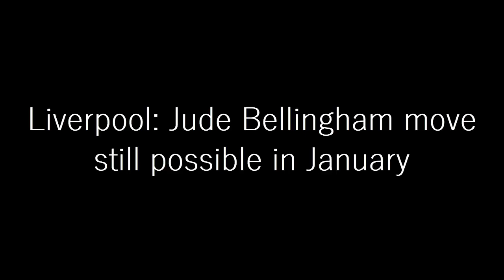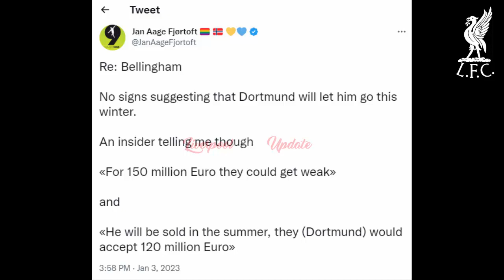GOOD NEWS FOR LIVERVOOL: New Information Emerges On Bellingham, Liverpool Gifted January Chance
Liverpool have been boosted by journalist Jan Aage’s Fjortoft’s claim that Jude Bellingham could potentially leave Borussia Dortmund in January.

The Englishman is one of the top young players in the world at the moment, already become a key man for both Dortmund and England, making five appearances at the 2022 World Cup.

Bellingham is considered Liverpool’s main transfer target in the summer transfer window, with the Bundesliga giants willing to sell once it comes around as the Reds, Manchester City and Real Madrid queue up for a bidding war come June (Sky Sports).